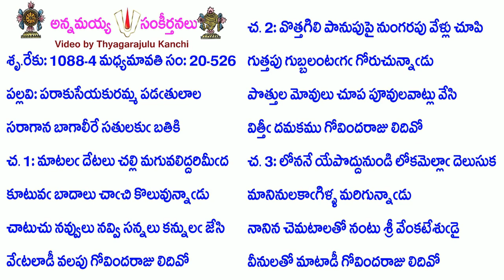Book20-Song526-9737-పరాకుసేయకురమ్మ పడతులాల-parākusēyakuram'ma paḍatulāla